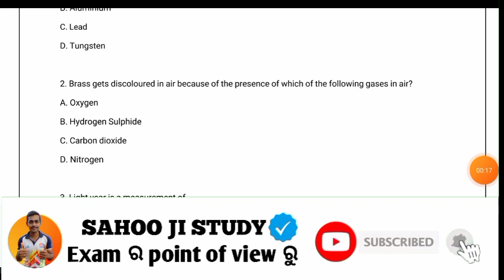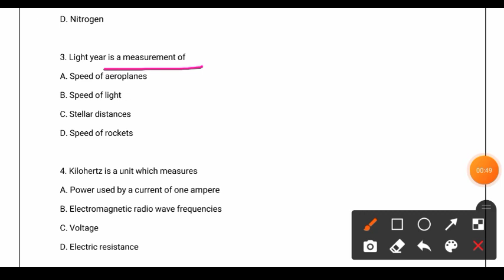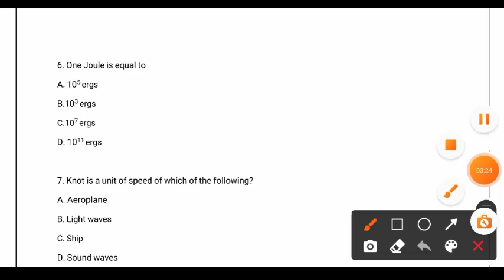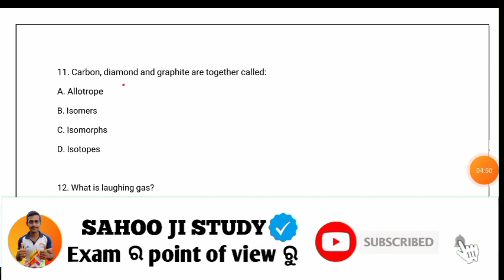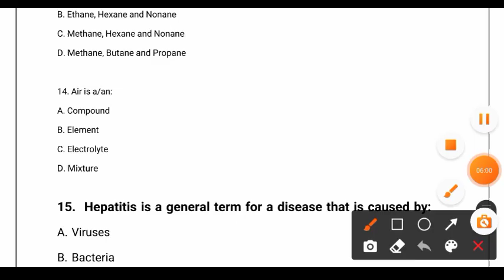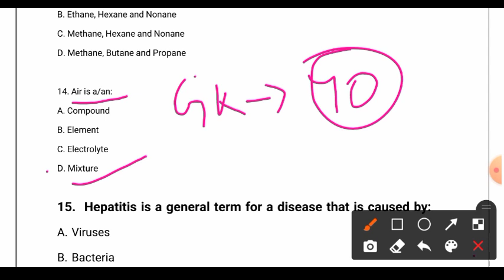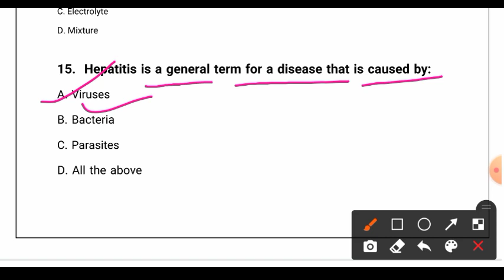Previous Years OSSSC Exam Science Questions - 3|| ARI | AMIN | SFS | FG | EC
OSSSC Group-C exam Book

I care Book (for OSSSC Group-C)

Kitab Mahal (for OSSSC Group-C)

Rainbow Publication (for OSSSC Group-C)

I care Odia Grammar Book

OSSSC Combined  Exam syllabus

OSSSC Combined Exam ARI AMIN SFS
exam syllabus

OSSSC Combined Exam important question for static gk

osssc  previous years Questions

complete Odisha gk for OSSSC exam

Static gk most important question for OSSSC Combined Exam

Important days of india gk for OSSSC exam

osssc previous years Questions paper General science

Your Host :- Sunil Kumar Sahoo 🙂